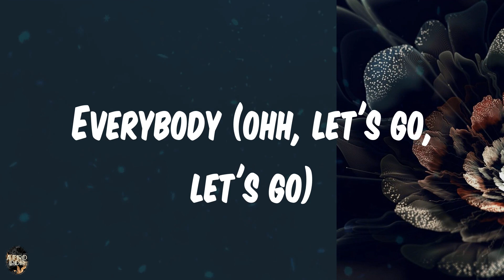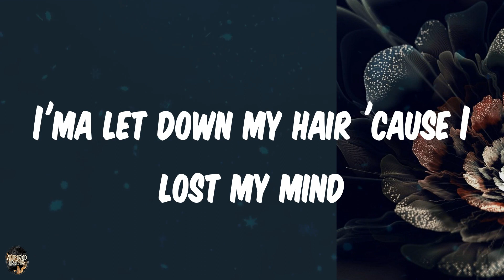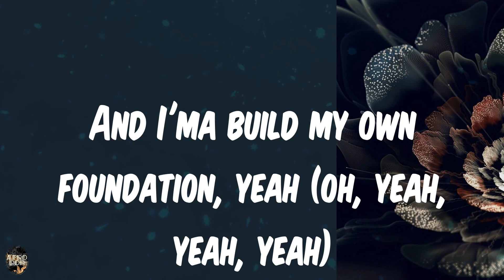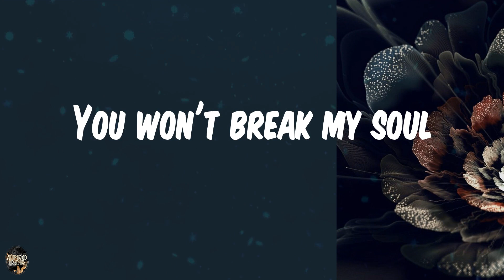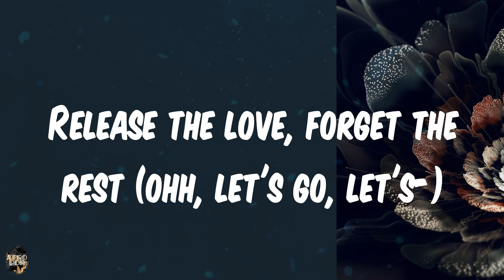𝑳𝒚𝒓𝒊𝒄𝒔 | 𝑩𝒆𝒚𝒐𝒏𝒄é - 𝑩𝑹𝑬𝑨𝑲 𝑴𝒀 𝑺𝑶𝑼𝑳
𝑳𝒚𝒓𝒊𝒄𝒔:
𝑺𝒑𝒊𝒏 𝒊𝒕, 𝒃𝒖𝒔𝒕 𝒊𝒕 𝒐𝒑𝒆𝒏, 𝒘𝒐𝒏'𝒕 𝒚𝒂 𝒎𝒂𝒌𝒆 𝒊𝒕 𝒈𝒐 (𝒄𝒐𝒎𝒆 𝒐𝒏)
𝒀𝒂𝒌𝒂, 𝒚𝒂𝒌𝒂, 𝒚𝒂𝒌𝒂, 𝒚𝒂𝒌𝒂
𝒀𝒂𝒌𝒂, 𝒚𝒂𝒌𝒂, 𝒚𝒂𝒌𝒂, 𝒚𝒂𝒌𝒂 (𝒓𝒆𝒍𝒆𝒂𝒔𝒆 𝒚𝒂 𝒘𝒊𝒈𝒈𝒍𝒆)
𝑨𝒉𝒉 (𝒓𝒆𝒍𝒆𝒂𝒔𝒆 𝒚𝒂 𝒂𝒏𝒈𝒆𝒓)
𝑳𝒂-𝒍𝒂-𝒍𝒂-𝒍𝒂 (𝒓𝒆𝒍𝒆𝒂𝒔𝒆 𝒚𝒂 𝒂𝒏𝒈𝒆𝒓)
𝑳𝒂-𝒍𝒂-𝒍𝒂-𝒍𝒂 (𝒓𝒆𝒍𝒆𝒂𝒔𝒆 𝒚𝒂 𝒎𝒊𝒏𝒅)
𝑳𝒂-𝒍𝒂-𝒍𝒂-𝒍𝒂 (𝒓𝒆𝒍𝒆𝒂𝒔𝒆 𝒚𝒂 𝒋𝒐𝒃)
𝑳𝒂-𝒍𝒂-𝒍𝒂 (𝒓𝒆𝒍𝒆𝒂𝒔𝒆 𝒕𝒉𝒆 𝒕𝒊𝒎𝒆)
𝑳𝒂-𝒍𝒂-𝒍𝒂-𝒍𝒂 (𝒓𝒆𝒍𝒆𝒂𝒔𝒆 𝒚𝒂 𝒕𝒓𝒂𝒅𝒆)
𝑳𝒂-𝒍𝒂-𝒍𝒂-𝒍𝒂 (𝒓𝒆𝒍𝒆𝒂𝒔𝒆 𝒕𝒉𝒆 𝒔𝒕𝒓𝒆𝒔𝒔)
𝑳𝒂-𝒍𝒂 (𝒓𝒆𝒍𝒆𝒂𝒔𝒆 𝒕𝒉𝒆 𝒍𝒐𝒗𝒆, 𝒇𝒐𝒓𝒈𝒆𝒕 𝒕𝒉𝒆 𝒓𝒆𝒔𝒕)
𝑰'𝒎 𝒕𝒆𝒍𝒍𝒊𝒏' 𝒆𝒗𝒆𝒓𝒚𝒃𝒐𝒅𝒚 (𝒐𝒉𝒉, 𝒍𝒆𝒕'𝒔 𝒈𝒐, 𝒍𝒆𝒕'𝒔 𝒈𝒐)
𝑬𝒗𝒆𝒓𝒚𝒃𝒐𝒅𝒚 (𝒐𝒉𝒉, 𝒍𝒆𝒕'𝒔 𝒈𝒐, 𝒍𝒆𝒕'𝒔 𝒈𝒐)
𝑬𝒗𝒆𝒓𝒚𝒃𝒐𝒅𝒚
𝑬𝒗𝒆𝒓𝒚𝒃𝒐𝒅𝒚
𝑵𝒐𝒘, 𝑰 𝒋𝒖𝒔𝒕 𝒇𝒆𝒍𝒍 𝒊𝒏 𝒍𝒐𝒗𝒆
𝑨𝒏𝒅 𝑰 𝒋𝒖𝒔𝒕 𝒒𝒖𝒊𝒕 𝒎𝒚 𝒋𝒐𝒃
𝑰'𝒎 𝒈𝒐𝒏𝒏𝒂 𝒇𝒊𝒏𝒅 𝒏𝒆𝒘 𝒅𝒓𝒊𝒗𝒆
𝑫𝒂𝒎𝒏, 𝒕𝒉𝒆𝒚 𝒘𝒐𝒓𝒌 𝒎𝒆 𝒔𝒐 𝒅𝒂𝒎𝒏 𝒉𝒂𝒓𝒅
𝑰'𝒎 𝒕𝒆𝒍𝒍𝒊𝒏' 𝒆𝒗𝒆𝒓𝒚𝒃𝒐𝒅𝒚, 𝒏𝒂, 𝒏𝒂
𝑬𝒗𝒆𝒓𝒚𝒃𝒐𝒅𝒚
𝑬𝒗𝒆𝒓𝒚𝒃𝒐𝒅𝒚
𝑬𝒗𝒆𝒓𝒚𝒃𝒐𝒅𝒚
𝑹𝒆𝒍𝒆𝒂𝒔𝒆 𝒚𝒂 𝒂𝒏𝒈𝒆𝒓, 𝒓𝒆𝒍𝒆𝒂𝒔𝒆 𝒚𝒂 𝒎𝒊𝒏𝒅 (𝒐𝒉𝒉, 𝒍𝒆𝒕'𝒔 𝒈𝒐, 𝒍𝒆𝒕'𝒔 𝒈𝒐)
𝑹𝒆𝒍𝒆𝒂𝒔𝒆 𝒚𝒂 𝒋𝒐𝒃, 𝒓𝒆𝒍𝒆𝒂𝒔𝒆 𝒕𝒉𝒆 𝒕𝒊𝒎𝒆 (𝒍𝒆𝒕'𝒔 𝒈𝒐, 𝒍𝒆𝒕'𝒔 𝒈𝒐, 𝒍𝒆𝒕'𝒔 𝒈𝒐)
𝑹𝒆𝒍𝒆𝒂𝒔𝒆 𝒚𝒂 𝒕𝒓𝒂𝒅𝒆, 𝒓𝒆𝒍𝒆𝒂𝒔𝒆 𝒕𝒉𝒆 𝒔𝒕𝒓𝒆𝒔𝒔 (𝒐𝒉𝒉, 𝒍𝒆𝒕'𝒔 𝒈𝒐, 𝒍𝒆𝒕'𝒔 𝒈𝒐)
𝑹𝒆𝒍𝒆𝒂𝒔𝒆 𝒕𝒉𝒆 𝒍𝒐𝒗𝒆, 𝒇𝒐𝒓𝒈𝒆𝒕 𝒕𝒉𝒆 𝒓𝒆𝒔𝒕 (𝒐𝒉𝒉, 𝒍𝒆𝒕'𝒔 𝒈𝒐, 𝒍𝒆𝒕'𝒔 𝒈𝒐)
𝑻𝒉𝒆 𝒒𝒖𝒆𝒆𝒏𝒔 𝒊𝒏 𝒕𝒉𝒆 𝒇𝒓𝒐𝒏𝒕 𝒂𝒏𝒅 𝒕𝒉𝒆 𝑫𝒐𝒎𝒔 𝒊𝒏 𝒕𝒉𝒆 𝒃𝒂𝒄𝒌 (𝒐𝒉𝒉, 𝒍𝒆𝒕'𝒔 𝒈𝒐, 𝒍𝒆𝒕'𝒔 𝒈𝒐)
𝑨𝒊𝒏'𝒕 𝒕𝒂𝒌𝒊𝒏' 𝒏𝒐 𝒇𝒍𝒊𝒄𝒌𝒔 𝒃𝒖𝒕 𝒕𝒉𝒆 𝒘𝒉𝒐𝒍𝒆 𝒄𝒍𝒊𝒒𝒖𝒆 𝒔𝒏𝒂𝒑𝒑𝒆𝒅 (𝒐𝒉𝒉, 𝒍𝒆𝒕'𝒔-)
𝑻𝒓𝒚𝒏𝒂 𝒔𝒎𝒐𝒌𝒆 𝒘𝒊𝒕𝒉 𝒕𝒉𝒆 𝒚𝒂𝒌 𝒊𝒏 𝒚𝒐𝒖𝒓 𝒎𝒐𝒖𝒕𝒉
𝑨𝒏𝒅 𝑰'𝒎𝒂 𝒃𝒖𝒊𝒍𝒅 𝒎𝒚 𝒐𝒘𝒏 𝒇𝒐𝒖𝒏𝒅𝒂𝒕𝒊𝒐𝒏, 𝒚𝒆𝒂𝒉 (𝒐𝒉, 𝒚𝒆𝒂𝒉, 𝒚𝒆𝒂𝒉, 𝒚𝒆𝒂𝒉)
(𝑶𝒉, 𝒚𝒆𝒂𝒉, 𝒚𝒆𝒂𝒉, 𝒚𝒆𝒂𝒉) 𝒐𝒉, 𝒃𝒂𝒃𝒚, 𝒃𝒂𝒃𝒚
𝑬𝒗𝒆𝒓𝒚𝒃𝒐𝒅𝒚 (𝒆𝒗𝒆𝒓𝒚𝒃𝒐𝒅𝒚)
𝑬𝒗𝒆𝒓𝒚𝒃𝒐𝒅𝒚 (𝒆𝒗𝒆𝒓𝒚𝒃𝒐𝒅𝒚)
𝑬𝒗𝒆𝒓𝒚𝒃𝒐𝒅𝒚, 𝒚𝒆𝒂𝒉
𝑾𝒆 𝒈𝒐 𝒖𝒑 𝒂𝒏𝒅 𝒅𝒐𝒘𝒏, 𝒍𝒐𝒔𝒕 𝒂𝒏𝒅 𝒇𝒐𝒖𝒏𝒅 ('𝒓𝒐𝒖𝒏𝒅 𝒊𝒏 𝒄𝒊𝒓𝒄𝒍𝒆𝒔)
𝑺𝒆𝒂𝒓𝒄𝒉𝒊𝒏' 𝒇𝒐𝒓 𝒍𝒐𝒗𝒆 (𝒚𝒆𝒂𝒉, 𝒚𝒆𝒂𝒉)
𝑰'𝒎 𝒕𝒆𝒍𝒍𝒊𝒏' 𝒆𝒗𝒆𝒓𝒚𝒃𝒐𝒅𝒚 (𝒍𝒆𝒕'𝒔 𝒈𝒐, 𝒍𝒆𝒕'𝒔 𝒈𝒐, 𝒍𝒆𝒕'𝒔 𝒈𝒐)
𝑻𝒆𝒍𝒍𝒊𝒏' 𝒆𝒗𝒆𝒓𝒚𝒃𝒐𝒅𝒚
𝑬𝒗𝒆𝒓𝒚𝒃𝒐𝒅𝒚 (𝒐𝒉𝒉, 𝒍𝒆𝒕'𝒔 𝒈𝒐, 𝒍𝒆𝒕'𝒔 𝒈𝒐, 𝒍𝒆𝒕'𝒔 𝒈𝒐)
𝑬𝒗𝒆𝒓𝒚𝒃𝒐𝒅𝒚
𝑨𝒏𝒅 𝑰'𝒎 𝒕𝒆𝒍𝒍𝒊𝒏' 𝒆𝒗𝒆𝒓𝒚𝒃𝒐𝒅𝒚 (𝒎𝒐𝒕𝒊𝒗𝒂𝒕𝒊𝒐𝒏, 𝒐𝒉, 𝒚𝒆𝒂𝒉, 𝒚𝒆𝒂𝒉)
𝑬𝒗𝒆𝒓𝒚𝒃𝒐𝒅𝒚 (𝑰 𝒅𝒐𝒏𝒆 𝒇𝒐𝒖𝒏𝒅 𝒎𝒆 𝒂 𝒏𝒆𝒘 𝒇𝒐𝒖𝒏𝒅𝒂𝒕𝒊𝒐𝒏, 𝒚𝒆𝒂𝒉)
𝑰'𝒎 𝒕𝒂𝒌𝒊𝒏' 𝒎𝒚 𝒏𝒆𝒘 𝒔𝒂𝒍𝒗𝒂𝒕𝒊𝒐𝒏 (𝒉𝒆𝒚, 𝒚𝒆𝒂𝒉-𝒚𝒆𝒂𝒉)
𝑨𝒏𝒅 𝑰'𝒎𝒂 𝒃𝒖𝒊𝒍𝒅 𝒎𝒚 𝒐𝒘𝒏 𝒇𝒐𝒖𝒏𝒅𝒂𝒕𝒊𝒐𝒏, 𝒚𝒆𝒂𝒉 (𝒚𝒆𝒂𝒉-𝒚𝒆𝒂𝒉, 𝒚𝒆𝒂𝒉-𝒚𝒆𝒂𝒉-𝒚𝒆𝒂𝒉, 𝒚𝒆𝒂𝒉)
𝑹𝒆𝒍𝒆𝒂𝒔𝒆 𝒚𝒂 𝒂𝒏𝒈𝒆𝒓, 𝒓𝒆𝒍𝒆𝒂𝒔𝒆 𝒚𝒂 𝒎𝒊𝒏𝒅 (𝒐𝒉𝒉, 𝒍𝒆𝒕'𝒔 𝒈𝒐)
𝑹𝒆𝒍𝒆𝒂𝒔𝒆 𝒚𝒂 𝒋𝒐𝒃, 𝒓𝒆𝒍𝒆𝒂𝒔𝒆 𝒕𝒉𝒆 𝒕𝒊𝒎𝒆 (𝒍𝒆𝒕'𝒔 𝒈𝒐, 𝒍𝒆𝒕'𝒔 𝒈𝒐, 𝒍𝒆𝒕'𝒔 𝒈𝒐, 𝒍𝒆𝒕'𝒔 𝒈𝒐)
𝑹𝒆𝒍𝒆𝒂𝒔𝒆 𝒕𝒉𝒆 𝒍𝒐𝒗𝒆, 𝒇𝒐𝒓𝒈𝒆𝒕 𝒕𝒉𝒆 𝒓𝒆𝒔𝒕 (𝒐𝒉𝒉, 𝒍𝒆𝒕'𝒔 𝒈𝒐, 𝒍𝒆𝒕'𝒔-)